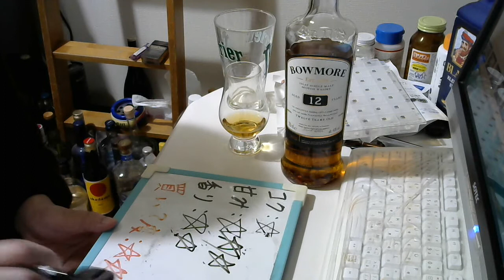酒好きな元新潟人の飲酒動画 part1454 ボウモア １２年 新ラベル【ウイスキー】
甘み：★★★
香り：★★
買い？度：★★
ほとんどの場合の夜はニコニコ生放送にて生放送をしております。酒